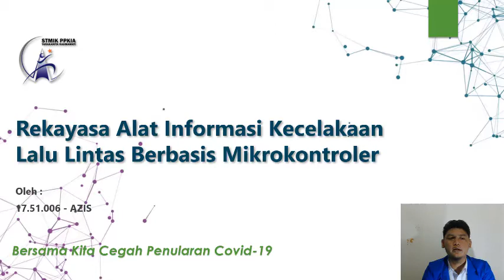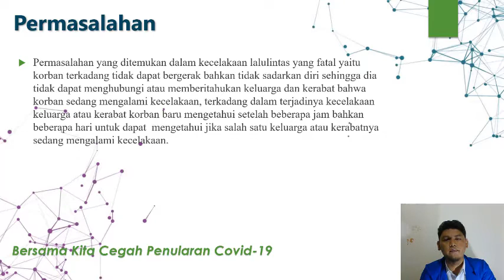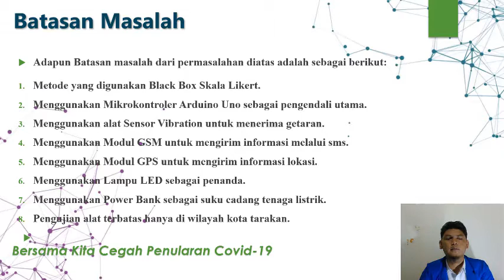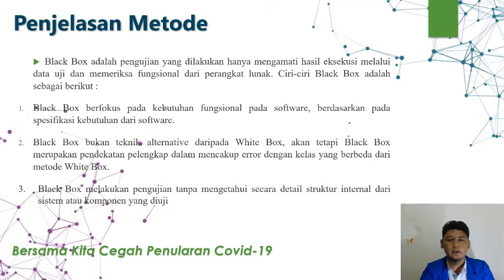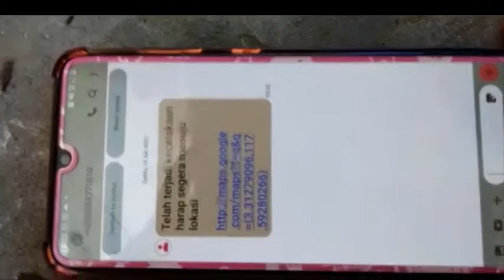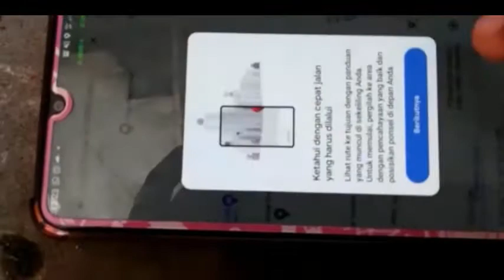Seminar Hasil - 17.51.006 Azis